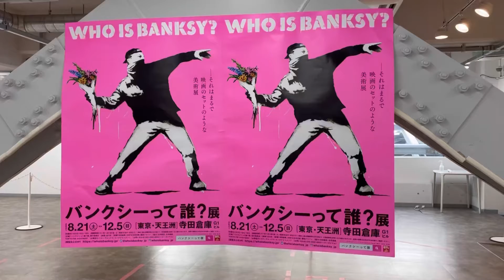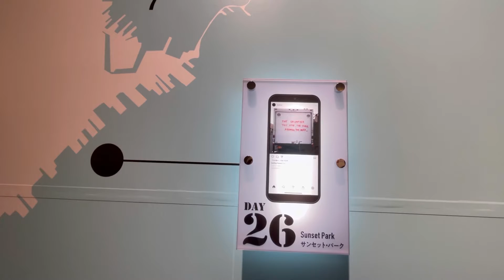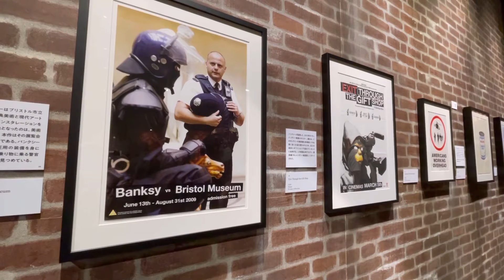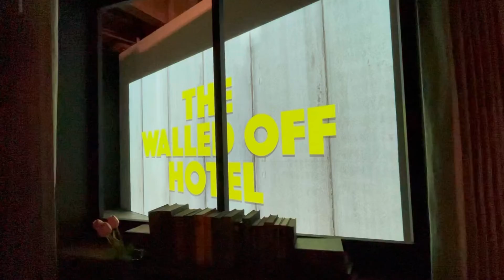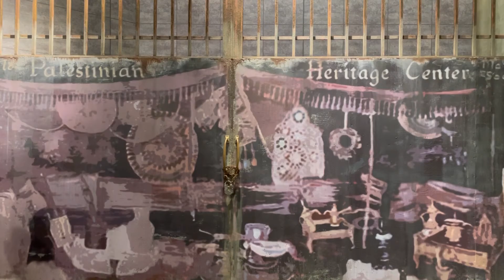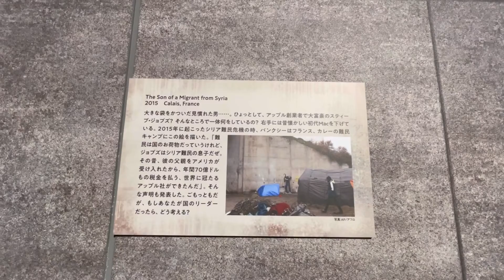【バンクシーって誰？展】バンクシーのアートに触れた１日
バンクシーって誰？展を見てきました。
考えさせられる絵や、絵心で溢れる作品などありな展示でした！